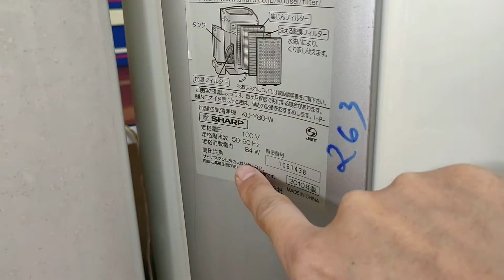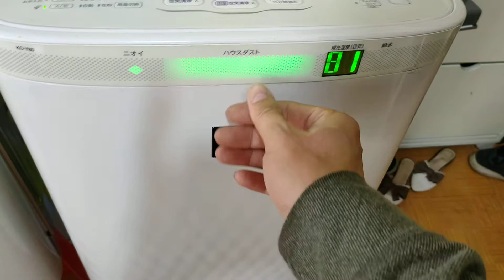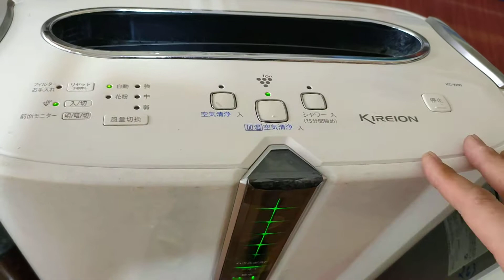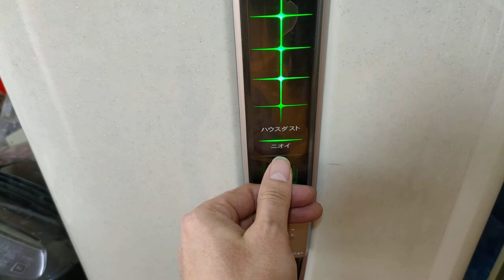Sharp KC W80 Y80 Máy lọc kk bù ẩm diệt khuẩn nội địa Nhật